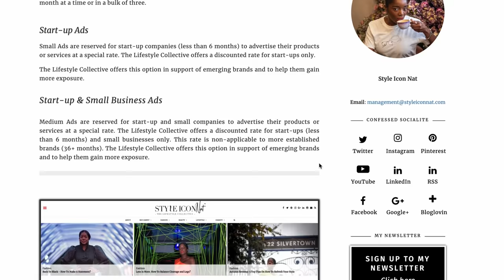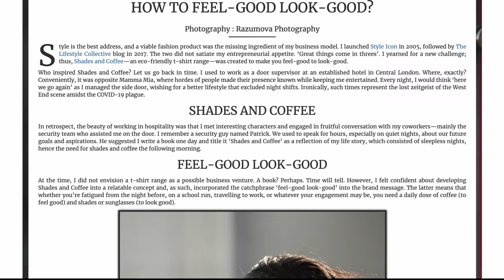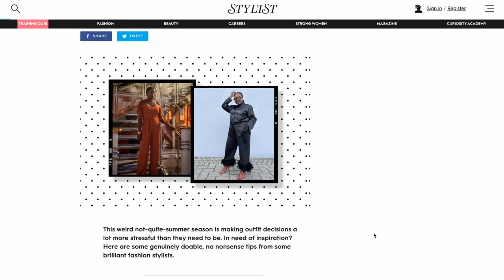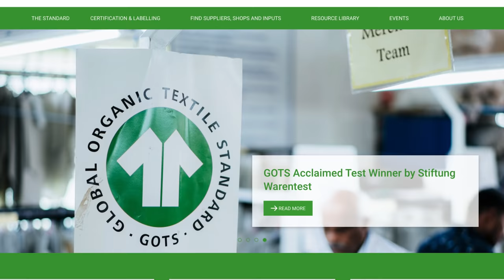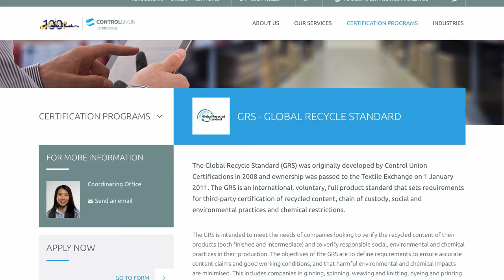SHADES & COFFEE | LIFESTYLE COLLECTIVE | VLOG 26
Hi Everyone,

I hope you enjoyed the vlog featuring Shades & Coffee.

Videography: Ken Chu Videography

Style Icon Nat x